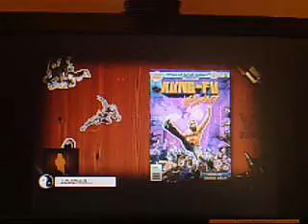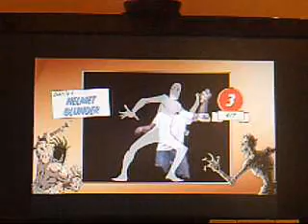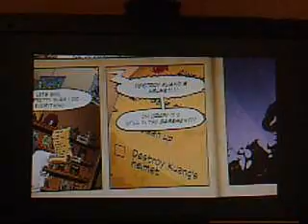Let's Play Kung Fu High Impact Part 3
A walkthrough of Kung High Impact. Part 4 - CANCELLED